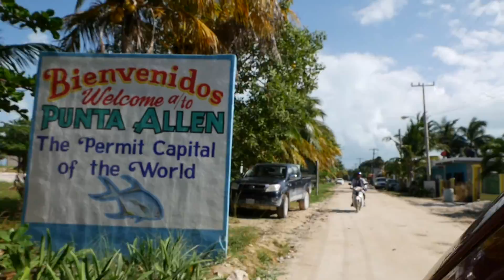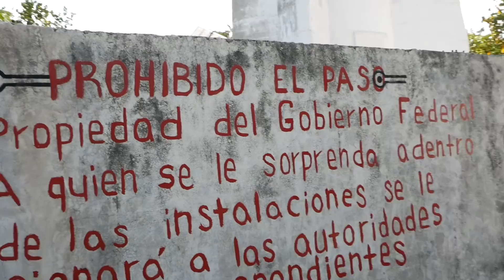MOST BEAUTIFUL SECRET BEACH IN TULUM MEXICO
Discover Cenote Manati where I swam with an aligator and then the most beautiful secret beach we found in Yucatan south of Tulum.
Paradise beaches, crocodiles, lighthouses and kayaking through the cenote, it's all packed into that Vlog! Enjoy!!